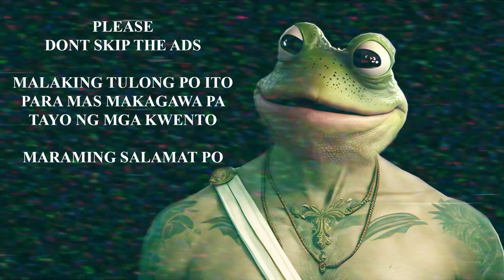BANTOG NA MANGKUKULAM, LOLA CHEDENG PART 16 (Kulam at Mutya Story)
Isinulat ni Kapten Kokak
Isinalaysay ni Kapten Kokak

Ang Pinuno
Ang Ninuno
Commander JH
Katotohanan at Misteryo
Ka Nole Story
Kwentong Bayan
Pamela Clamille
Aswangan TV
Aswang Stories PH
pinoy creepypasta
creepymc pansit
dieem stories
pagkagat ng dilim
ang kabalyero
ang sundo
ang supremo
kwentong takipsilim
kwentong pambata
story telling tagalog
ka noli aswang story
kantara stories
kulam true stories
mi'kmaq stories
pk horror stories
lola fairy tales
story book story